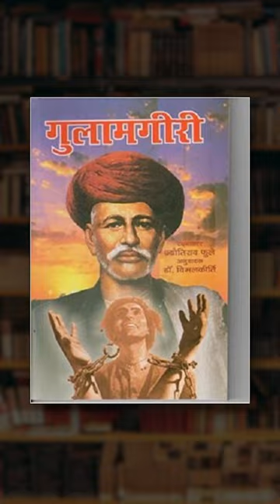Important books during the Indian Freedom Struggle